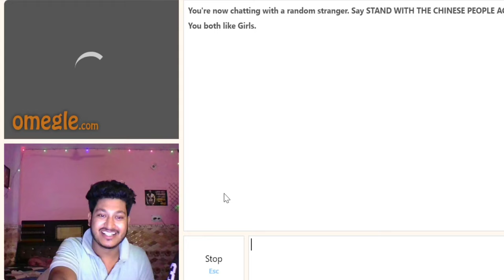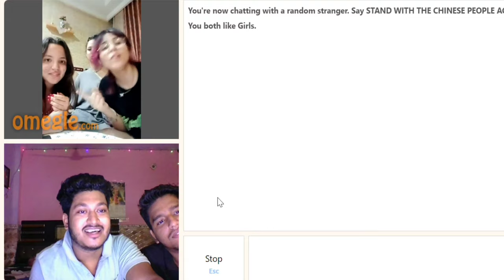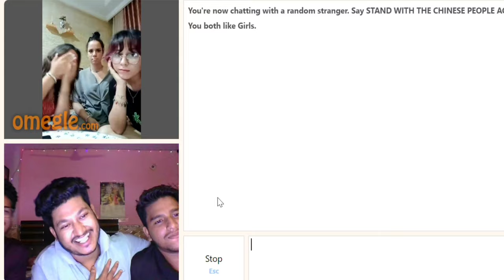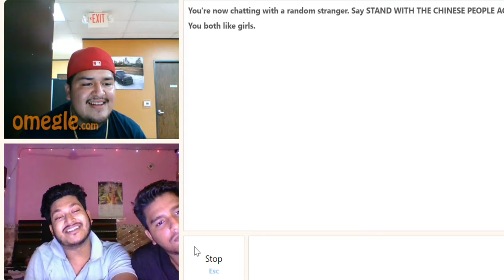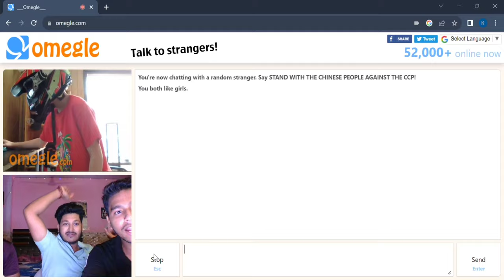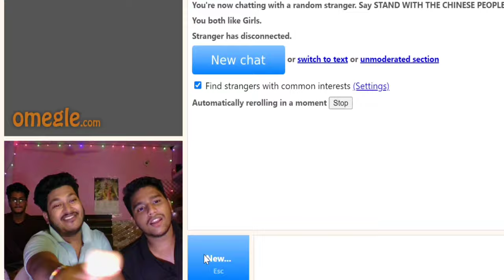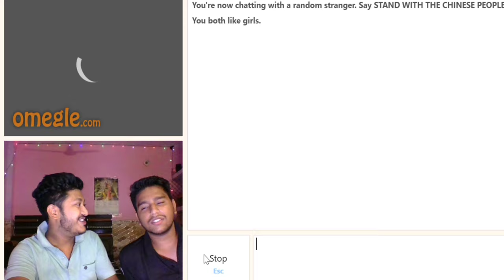WE FOUND OUR TRUE LOVE ON OMEGLE ☺️💖omegle